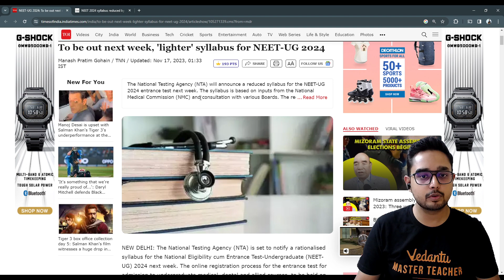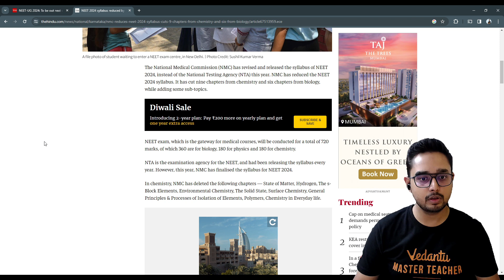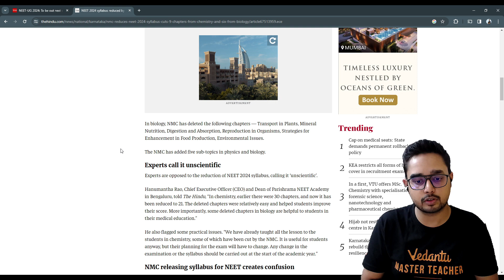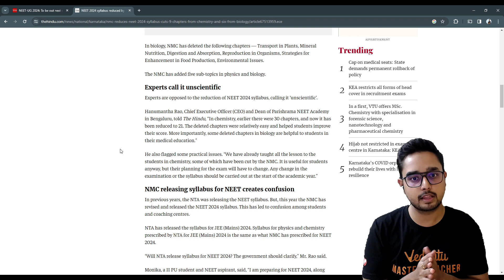New NTA Update In Telugu | Reduced Syllabus for NEET 2024 Confirmed? 😲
Uncover the latest NTA update in Telugu with a potential game-changer for NEET 2024! 📚 Is the syllabus getting a makeover? Let's dive in!

🔍 Key Takeaways:

🧐 What's the Buzz?: Explore the latest NTA update and its potential impact on NEET 2024.
🚨 Syllabus Deep Dive: Understand the specifics of the proposed syllabus changes.
🤯 Reduced or Revamped?: Decode whether the syllabus is confirmed to be reduced for NEET 2024.
🌐 Expert Analysis: Get insights from the pros at @VedantuTeluguNEET.
🌟 Preparation Tips: How to gear up for potential syllabus adjustments and stay ahead in your NEET 2024 journey.